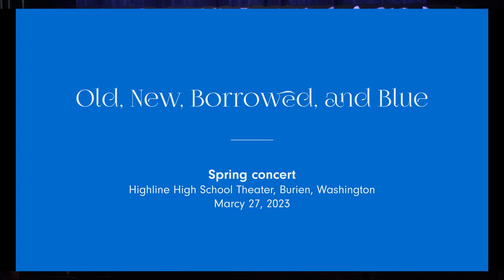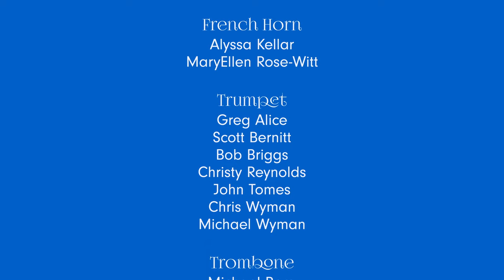Highline Community Symphonic Band presents "Old, New, Borrowed, and Blue"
A recording of the Highline Community Symphonic Band's Spring concert 2023. The concert occurred at 7:30pm at the Highline High School theater on March 27, 2023.
Program:
1. Prelude and Fugue in D Minor - Bach, arr. Moehlmann
2. Where the Waters Meet - Chambers
3. Simple Gifts: Four Shaker Songs - Ticheli
4. Who's Who in Navy Blue - Sousa
5. New Wade N' Water - Hailstork
6. Armenian Dances (Part 1) - Reed
7. Grace Before Sleep - LaBarr, arr. wilson
8. Highlights from "Les Miserables" - Schoenbert et al, arr. Barker
Since 1971, the Highline Community Symphonic Band has served the Highline, Burien, Des Moines, Federal Way, and Seattle communities. Its members are a mix of music educators and amateur musicians ranging from high-school students to retirees.